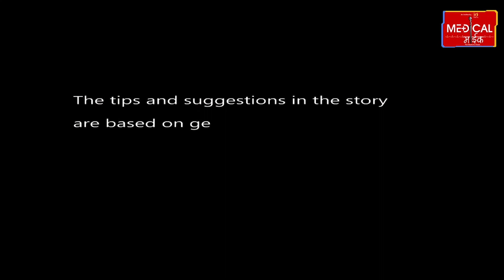Love का इजहार करते हुए क्यों देते हैं Red Rose, जानिए क्या है इसका मतलब?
प्यार का इजहार करते हुए क्यों देते हैं लाल गुलाब, जानिए क्या है इसका मतलब ? फरवरी का महीना शुरू होने में केवल कुछ दिनों का इंतजार है। इस महीने को 'प्रेमियों का महीना' भी कहा जाता है। 14 फरवरी के दिन लोग अपने चाहने वाले से प्यार का इजहार करते हैं। इस दौरान वह सामने वाले व्यक्ति को कोई न कोई उपहार जरूर देते हैं। हर कोई अपने प्यार का इजहार अपने अंदाज में करता है। ज्यादातर प्रेमी युगल प्यार का इजहार करते समय एक दूसरे को लाल गुलाब देते हैं। लव प्रपोजल के दौरान एक लाल गुलाब के कई मायने होते हैं। कपल के लिए लाल गुलाब को बहुत खास माना जाता है जो अपनी बातों से इजहार नहीं कर पाते हैं, वह इस लाल गुलाब का इस्तेमाल करते हैं। क्या होता है लाल गुलाब का मतलब? प्यार का इजहार करने के लिए लाल गुलाब देने की प्रथा कई सौ साल पुरानी है।